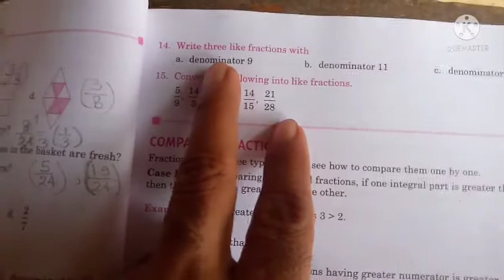Maths for class 6 (22/06)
Questions 13,14